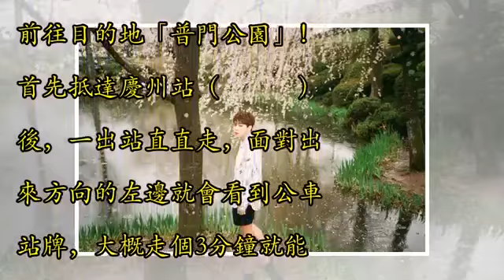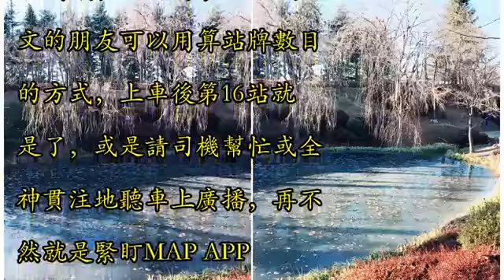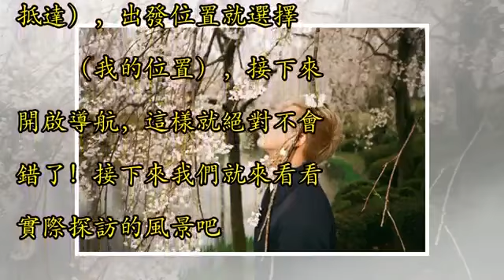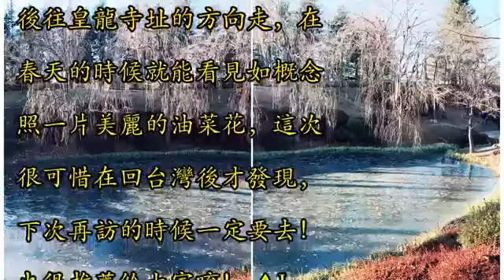SUYA／跟著防彈去慶州賞櫻！ 《花樣年華》拍攝地踩點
文／SUYA 防彈少年團擁有多首經典歌曲，到了2017年更是席捲美國上了多個代表性節目，而過去的《花樣年華》系列專輯也是ARMY（防彈少年團粉絲名）心中的經典，還記得《花樣年華pt.1》中他們在湖畔邊的唯美身影嗎？今天就帶各位來拍攝地「慶州普門小公園」踩點啦！ ▲《花樣年華pt.1》美出新高度的概念照。（圖／翻攝自防彈少年團臉書） 這次我們選擇先到慶州站，接著再搭公車的方式前往目的地「普門公園」！首先抵達慶州站（경주역）後，一出站直直走，面對出來方向的左邊就會看到公車站牌，大概走個3分鐘就能找到，非常簡單，如果還是不放心可以確認一下站名叫做「경주역.우체국」（慶州站.郵局）就沒問題啦！ 其實有...